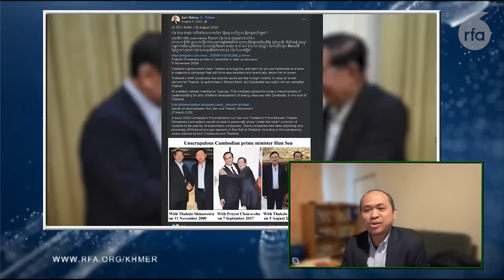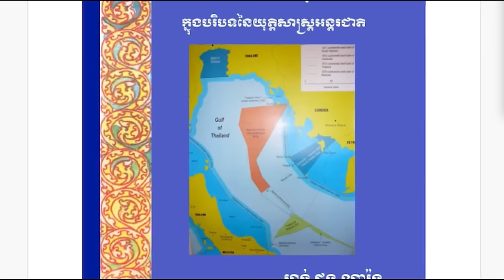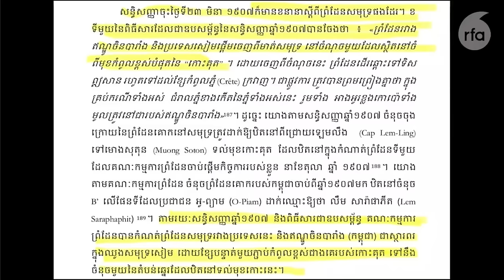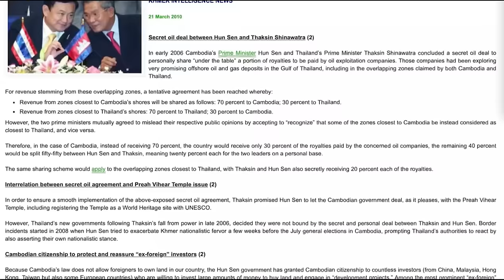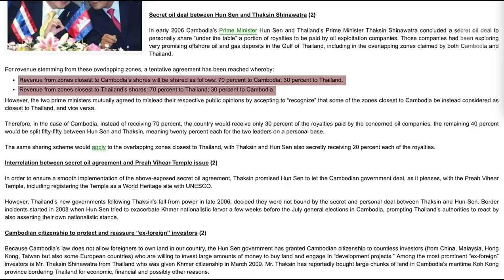Chun Chanboth interview with Mr. Sam Rainsy and Kim Sok about Koh Kut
លោក ជុន ច័ន្ទបុត្រ សម្ភាសជាមួយលោក សម រង្ស៊ី និងលោក គឹម សុខ អំពីរឿងកោះគុត
What is the secret behind the negotiations to share the benefits of oil and gas reserves between Cambodia and Thailand?
Please help to express your opinion according to your thoughts. I Love You all.
More videos, please suggest to other countries like the US, USA,  Canada, Australia, France, Japan, Korea, Thailand, Swiss, New Zealand, Germany...

Khmer-New-Events
កំពូលអ្នក​វិភាគនយោបាយខ្មែរ
ការវិភាគស្ថាន​ការណ៍​នយោបាយកម្ពុជា

I appreciate your support and wish you a happy in your life.

Analysis of Cambodian Political Situation-ការវិភាគស្ថាន​ការណ៍​នយោបាយកម្ពុជា
Analysis-ការវិភាគ
analyst-អ្នក​វិភាគ

Analysis-ការវិភាគ
analyst-អ្នក​វិភាគ